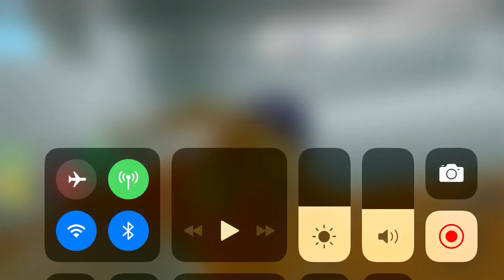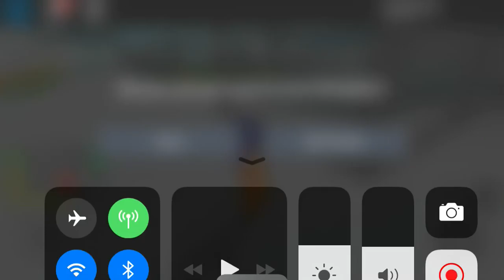Roblox madcity I talked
You might not hear me because of the game